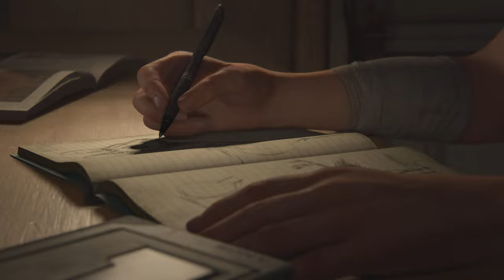چیرۆکی زۆمبی The Last of Us™ Part II بە 4K بینە ربن The Last of Us™ Part 2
لە خوارە وە👇🏻Vpn داونلۆدکە ن

TheLastofUsPart2 TheLastofUs2 TheLastofUs
TheLastofUs LastofUs2 LastofUs2 LastofUs LastofUs